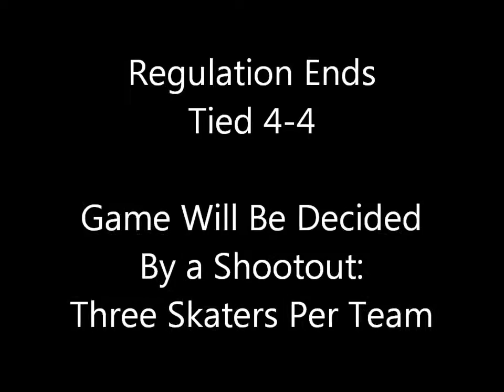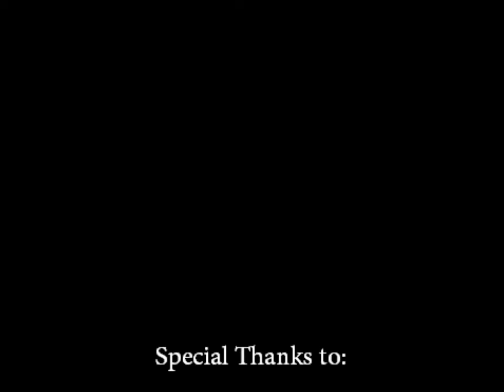Tuukka Dump 2011 Quebec Winter Classic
Follow Tuukka Dump through the 2011 Quebec Stinkysocks Winter Classic